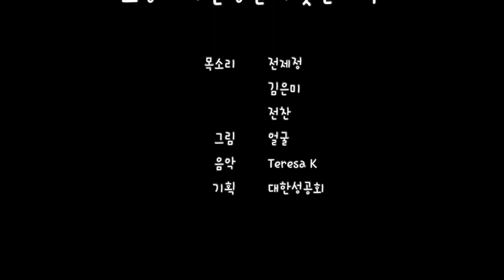고향에서 존경받지 못한 예수(루가 4:21-30)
목소리 전제정, 김은미, 전찬
그림 얼굴